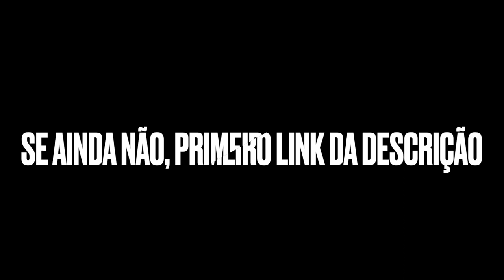WESLEY ALEMÃO CAIU NO GOLPE DA NORDESTINA